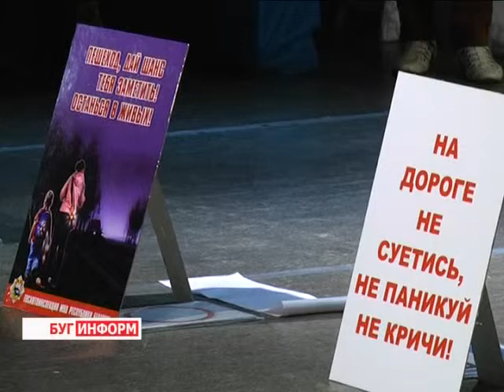2014-05-14 г. Брест Телекомпания Буг-ТВ. Открытие областного конкурса ЮИД.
То, что изучение правил дорожного движения можно организовать очень интересно и увлекательно, давно поняли и взрослые, и дети.  Конечно, не все, а те, кто  ежегодно принимает участие в соревнованиях юных инспекторов движения. Скептики могут  ухмыльнуться, мол, ерунда все это. Но если бы данное утверждение  было верным, не проводился бы конкурс на протяжении 36 лет -  это довод оптимиста.
Действительно, в Брестской области уже на протяжении 36 лет   работает  такой проект, как юидовское движение. За эти годы  многие ребята  нашли свое призвание, став   настоящими  инспекторами ГАИ.  Но суть даже не в этом, будучи  маленькими помощниками больших  стражей дорог,  члены отрядов ЮИД принесли не мало пользы: разъясняя и объясняя сверстникам о том, как вести себя на дороге, чтобы  сохранить свою жизнь. Ведь дорога ошибок не прощает. Сегодня  прошло открытие 36  областного конкурса отрядов Юных инспекторов движения.